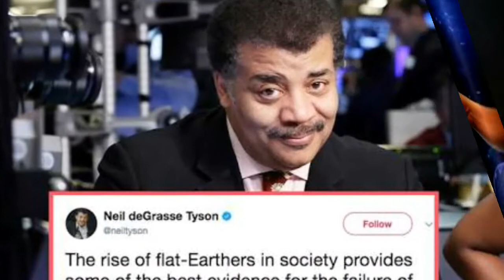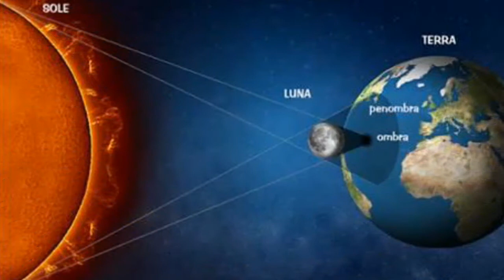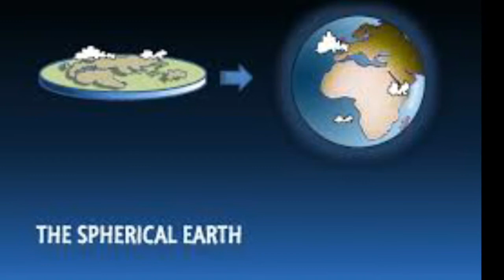NEIL DEGRASSE TYSON SHOCKING UPDATE ON FLAT EARTHERS; YOU WON'T BELIEVE WHAT HE SAID.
We’re currently experiencing what is probably the best and most evolved period of recorded human civilization, and it’s all possible because of numerous remarkable breakthroughs in science. Yet some people are still willing to ignore what’s possibly one of the biggest discoveries humanity ever made.

Yes, flat-Earthers will tell you that our planet is actually flat, and everything we’ve been told about it is a huge fat lie.